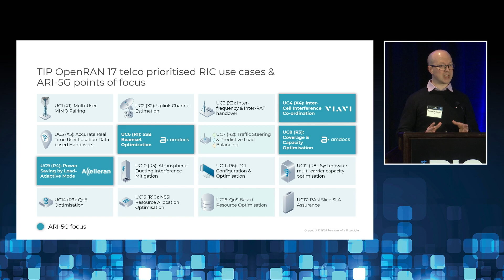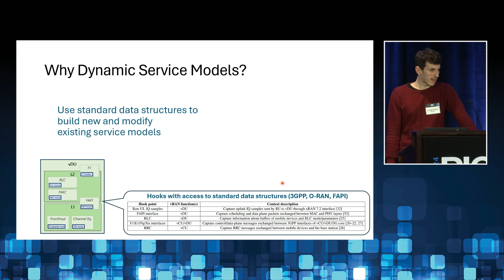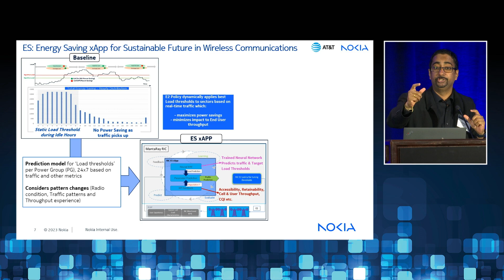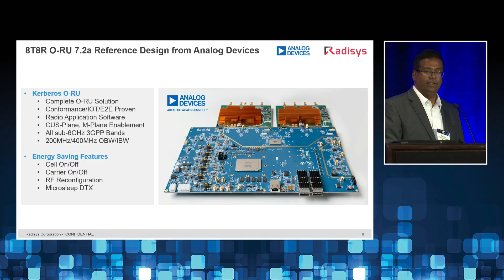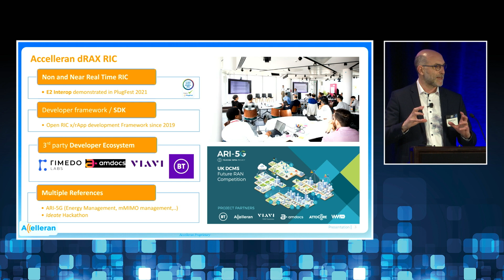2024 RIC Forum Highlights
NTIA's Institute for Telecommunication Sciences (ITS) in collaboration with the U.S. Department of Defense hosted the radio access network (RAN) Intelligent Controller (RIC) Forum March 27–28, 2024, in Dallas-Fort Worth, TX.

The RIC Forum provided a venue for Application (App) vendors and universities to demonstrate viable RIC Apps and their use cases. This sharing of technical knowledge helped to inform the current state of the Open RAN RIC App market. RIC Apps manage network functions in near-real time (xApps) and non-real time (rApps). Presenters showcased RIC App demonstrations (not simulations) that measured and displayed the effects of their xApps and rApps on a 5G Open RAN network.

The first two days of the 2024 RIC Forum (March 26–27) included morning on-site presentations with live-streamed (no video recordings) actual, non-simulated RIC and App demonstrations. Each presenter had 35 minutes to describe their App and demonstrate dynamic network changes triggered by the RIC App. Presentations included a live video stream from the site where the RIC App is deployed. Demonstration presenters included:

• Accelleran
• AT&T Corp.
• Capgemini
• Juniper Networks
• Mavenir Systems, Inc.
• Microsoft
• Northeastern University
• Radisys Corporation
• Singapore University of Technology and Design (SUTD)
• Telecom Infra Project (TIP)

Days 1 and 2 included the following keynotes and panel discussions:

• RIC capabilities, now and in the future
• Military use cases and requirements
• What is dual-use, really?
• How the RIC can provide security

Afternoon sessions included Lightning talks to round out the first two presentation days. Each lightning talker had 15 minutes to describe their App using recorded videos. The intent of Lightning talks was to spark conversation around innovative App use cases and to showcase the RIC's impact on real-world networks. Lightning talk presenters included:

• Cohere Technologies
• Compal Electronics, National Yang Ming Chiao Tung University, and Taiwan Mobile
• Northeastern University and George Mason University
• Novowi
• Open Networking Foundation (ONF)
• Rakuten Mobile USA LLC
• Rimedo Labs
• University of California San Diego (UCSD) and Texas A&M University

Day 3 of the RIC Forum (March 28) delved into the value proposition of Open RAN, through a series of keynotes and panel discussions from industry and market experts. Topics spanned technology, market, and policy as follows:

• Business case for RIC and Open RAN
• Government role in accelerating Open RAN
• RIC use cases now and in the future
• Next version of xApps in the Cloud
• Open RAN market and deployment use cases
• Operators who have deployed Open RAN
• Case study: enterprise 5G private network deployment
• Open RAN vendors’ visions for full deployment
• Vision for Open RAN deployment